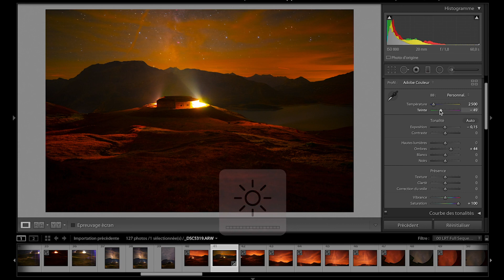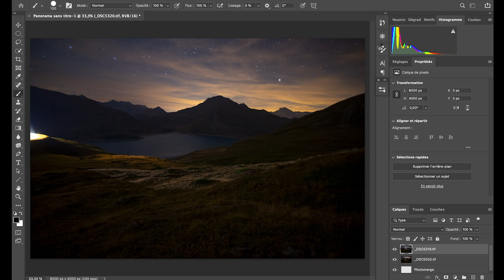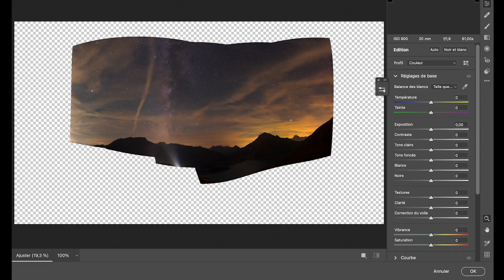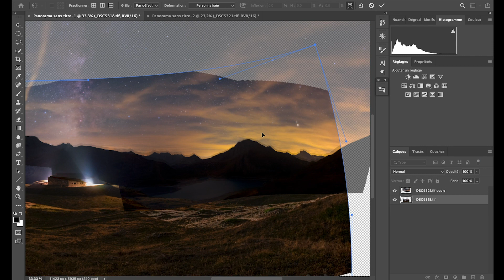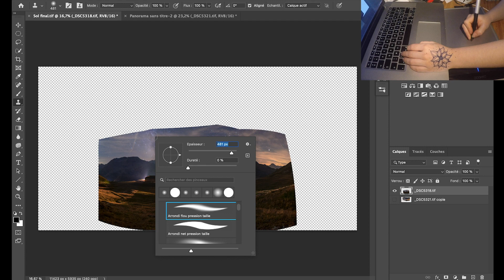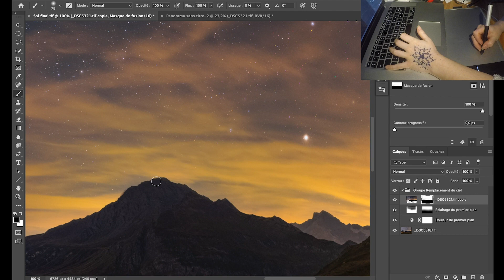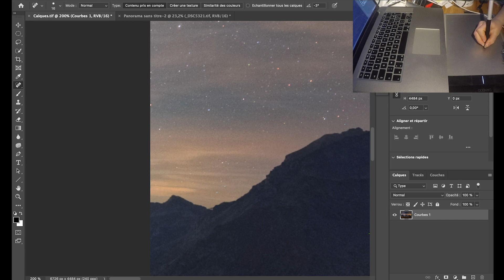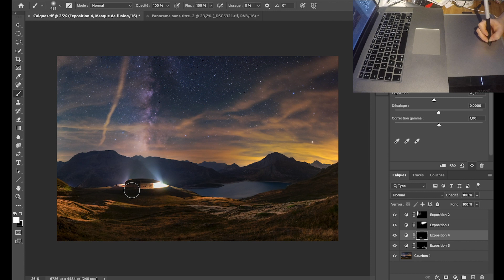Réalisation de A à Z d'une photo de Voie Lactée - Le Lac du Mont Cenis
Cette vidéo cloture ma saison astro-photo de l'été 2022, durant laquelle j'ai pu shooter de différents endroits dans les Alpes en grand partie : Savoie, Hautes Alpes, Alpes de Haute Provence...
En cette première année en fourgon aménagé, j'ai pu découvrir les bonheurs mais aussi les imprévus de ce style de vie. Mais pour mon activité de photographe nocturne, c'est la solution la plus adaptée pour partir régulièrement à l'aventure le temps de quelques jours. Je souhaite vraiment développer ce genre de vidéos,  les suivantes seront donc un peu différentes, et en mieux je l'espère ! Alors, à suivre...

Cette photo a été faite au lac du Mont Cenis, près du fort de Ronce. Je crois que de tous les spots que j'ai découvert en 2022, celui ci a été mon préféré. Malheureusement, le ciel cette nuit là n'était pas exceptionnel à cause de beaucoup de brume. Mais cet endroit a quelques chose de spécial que j'adore. Les vastes montagnes autour de ce grand lac, les nombreux forts et ruines qui l'entourent... Je m'y suis sentie libre et accueillie.

Exifs :
Ciel : 3 x iso 800 f1.8 60s
Sol : 3 x iso 800 f1.8 60s

Matos :
Sony A7 défiltré partiel
Sony G 20mm
Suivi Star adventurer

Logiciels : Lightroom - Photoshop